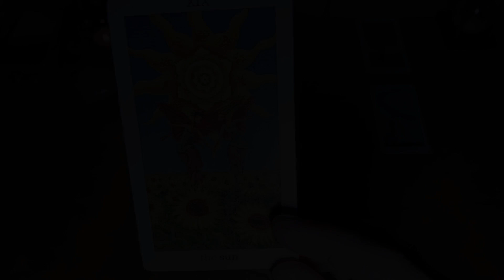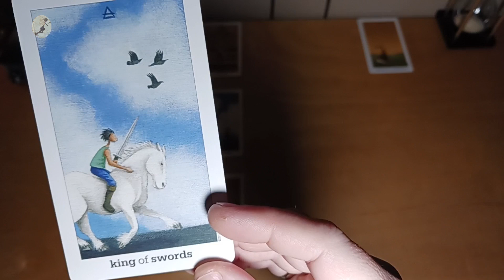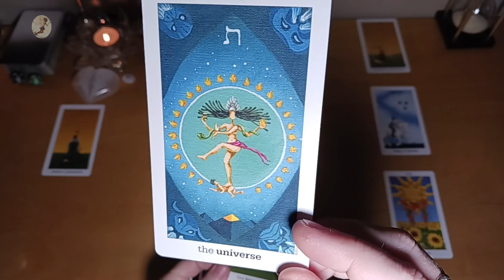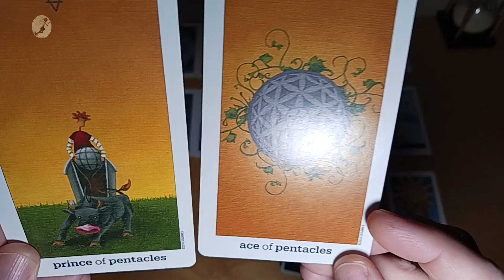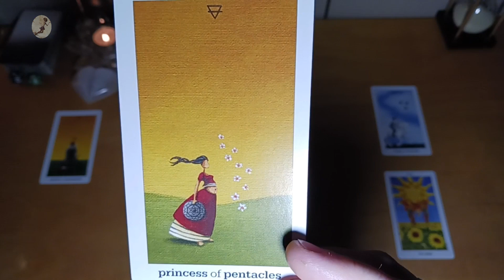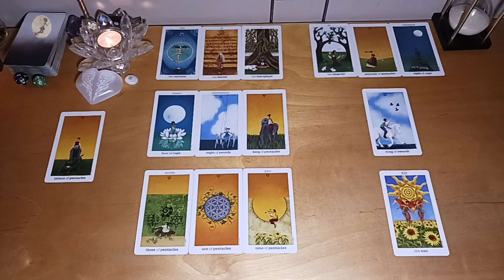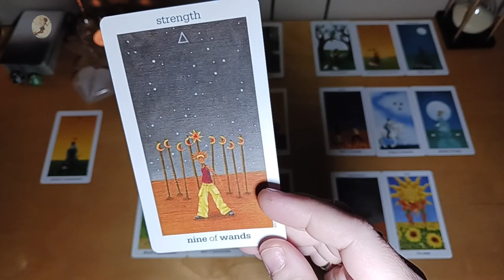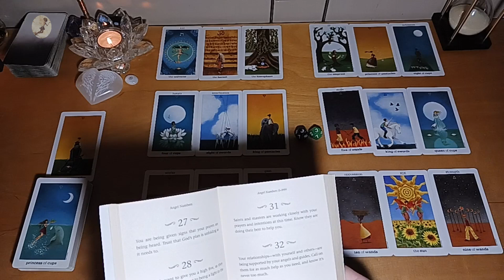♌️ LEO ♌️ Back Office Read📚"YOU'RE CREATING MAJOR CHANGES IN YOUR INDUSTRY AND AT HOME"🦁❤️🧡💛💚💙💜💖💫👑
Timeless LEO Back Office Tarot Reading for everyone to enjoy.❤️🧡💛💚💙💜💖

ANGEL NUMBERS
Kyle Gray

DECK USED:
SUN AND MOON TAROT

DAILY VIDEO:
UNLOCK YOUR CREATOR MODE

🧚‍♀️I LOVE you Sweet Souls and will see you tomorrow here in the Back Office for another Daily Read.❤️🧡💛💚💙💜💖